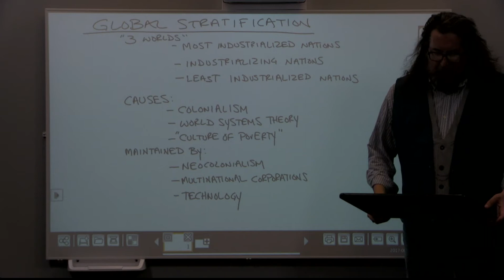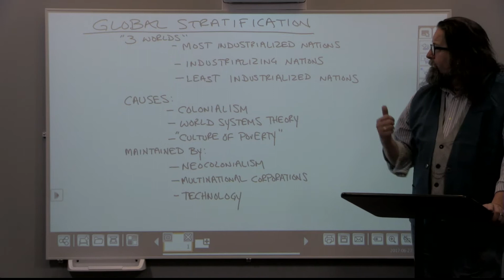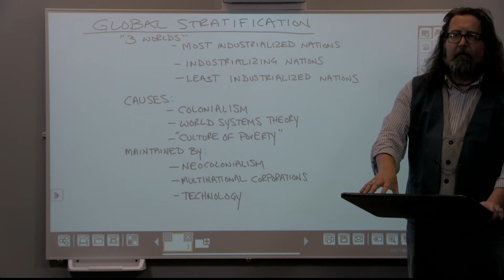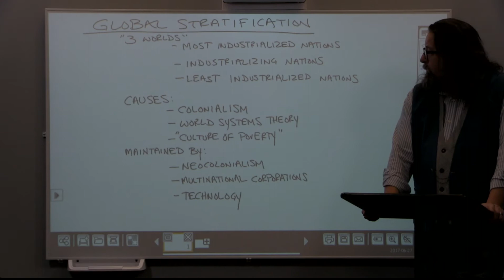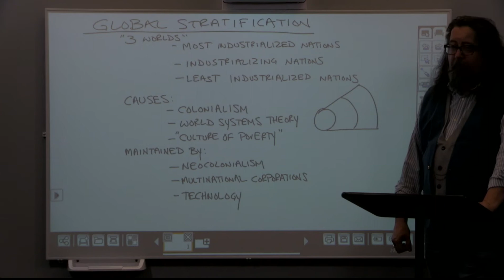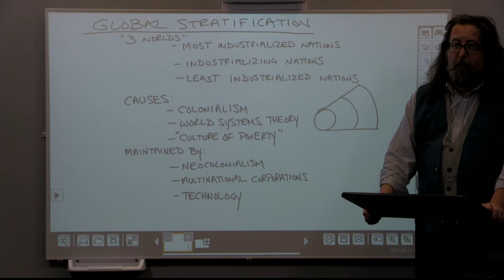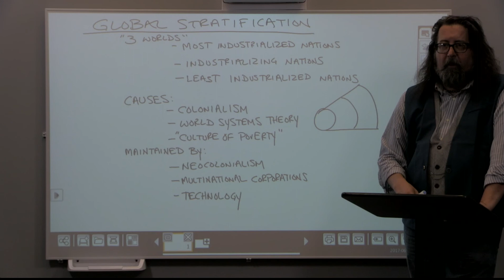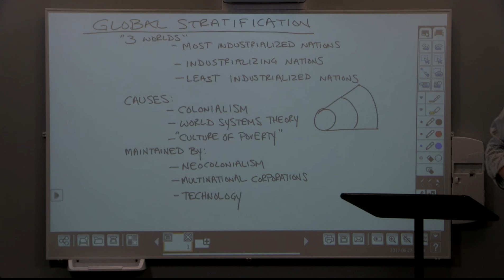Module 7, Lecture 5: Global Stratification